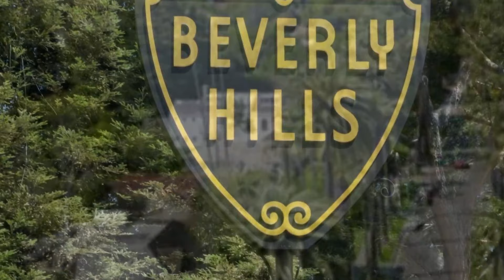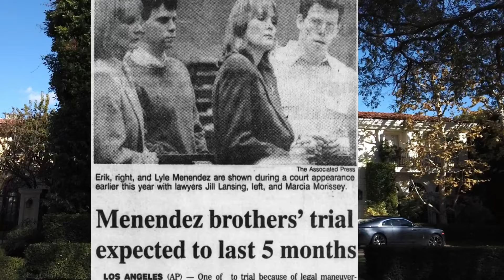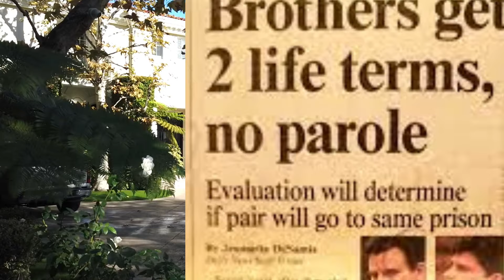Menendez Brothers REAL House of Horrors Location | Lyle & Erik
Take an exclusive virtual tour of the infamous Menendez Brothers' Beverly Hills house, the site of a shocking crime that captivated the nation. This video explores the real-life location featured in the new Netflix documentary "Monsters: The Lyle and Erik Menendez Story." Get a look at the eerie history and chilling details surrounding this notorious true crime case. Discover how the Menendez Brothers' childhood home became a symbol of tragedy and unravel the mystery as we delve into their twisted story. This video explores not only the REAL life location today, but shows court testimony, crime photos and more. If you're fascinated by true crime stories and want to explore the dark side of Hollywood, this video is a must-watch. Experience the menendez brothers beverly hills house like never before and gain a deeper understanding of one of America's most notorious crimes.

** Become a channel member for early access to all the latest videos and more **